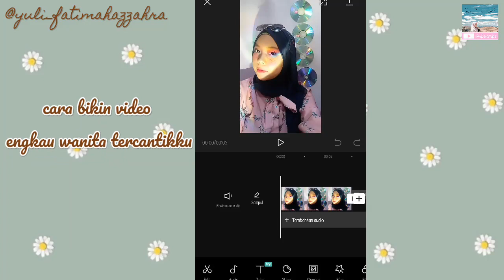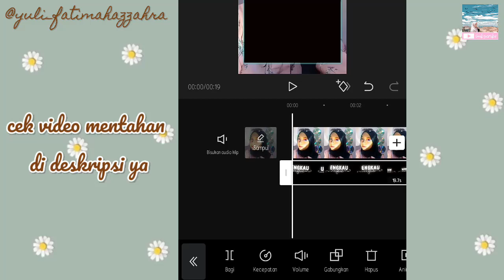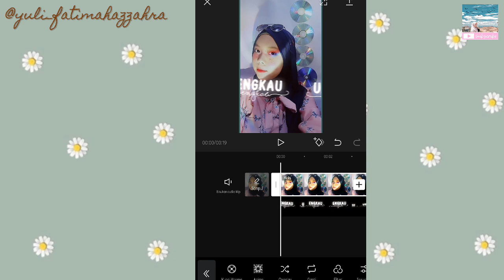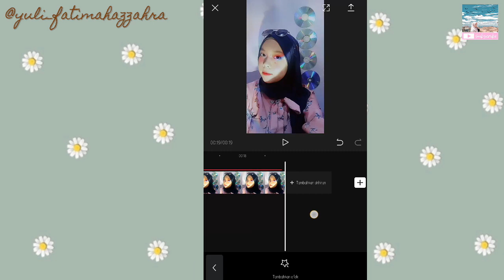Cara edit video Aesthetic, Lagu Teman Cintaku, Engkau Wanita Tercantikku 💜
Assalamualaikum semuanya, Ahlan Wasahlan di Yulia Fatimah YouTube Channel, ini adalah  Cara edit video Aesthetic, Lagu Teman Cintaku, Engkau Wanita Tercantikku

Terimakasih sahabat,barokallah :)

▶️s u b s c r i b e  g u y s◀️